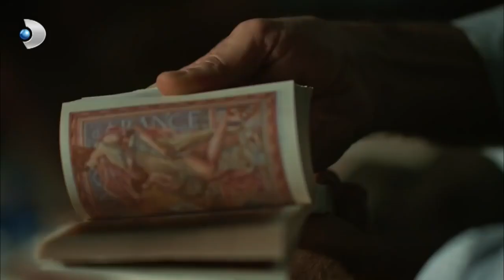Eftelya, Tevfik'i YATAĞA BAĞLADI! - Vatanım Sensin Özel Bölüm